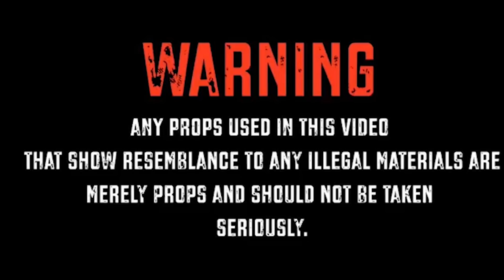RMC GUCCI- OK WITH THAT(Shot By Rebels Films)